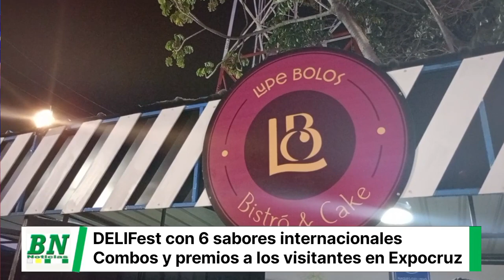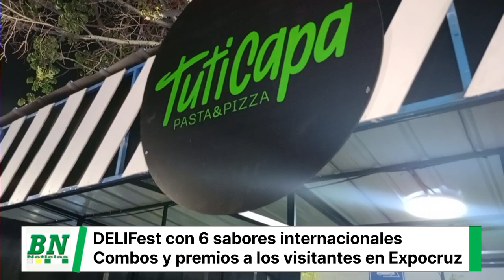Pepsi invita al público de Expocruz a viaje sensorial gastronómico por seis países en Delifest 2023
Pepsi invita al público de la Expocruz a un viaje sensorial
gastronómico por los seis países en el Delifest 2023

El festival gastronómico que reivindica a la comida al paso llega a la feria más importante del país con las propuestas de seis restaurantes que representan el sabor de seis países

Santa Cruz, septiembre 21 de 2023.- Del 22 de septiembre al 1 de octubre, Santa Cruz es sede de la cuarta versión del Delifest, evento organizado por Pepsi -marca de Cervecería Boliviana Nacional (CBN)- en el marco de la Expocruz, donde seis restaurantes proponen juntos una experiencia gastronómica a manera de viaje de sabores alrededor del mundo.
“Cada restaurante participante del Delifest 2023 representará los sabores de un país en específico; así que los visitantes de la feria podrán tener una experiencia gastronómica única, un verdadero tour por los sabores de seis países”, explicó Holger López, gerente Nacional de Bebidas no Alcohólicas de CBN.

La cuarta versión del Delifest tiene un enorme desafío, considerando que la anterior versión realizada en la Expocruz tuvo más de 15 mil asistentes que disfrutaron de los sabores urbanos de los restaurantes participantes. Este año, Pepsi quiere marcar un nuevo récord de asistencia.

Los restaurantes que participan del Delifest 2023 son Tuti Capa, D15, El Barrio Wey, La Birria Ramen, Martins Burger y Lupe Bolos. Asimismo, dos tipos de combos se ofertarán en esta cuarta versión: el Combo 1 (Bs 45), que incluye una comida, una Pepsi de un litro y un cupón para el concurso; y el Combo 2 (Bs 60), que incluye todo lo del combo 1 más un postre.

La experiencia del Delifest 2023 en la Expocruz incluirá foodies, artículos aspiracionales de la marca Pepsi, música en vivo, sorteos con premios especiales para los consumidores y material destacado de la marca Pepsi.

“Estamos seguros de que, como todos los años, la respuesta de la gente será masiva en esta celebración que reivindica al movimiento de comida al paso, mediante el sabor de varios rincones del mundo. Es un esfuerzo de nuestra compañía por apoyar a la generación de ingresos para el sector gastronómico en el país”, aseveró el ejecutivo de la CBN.